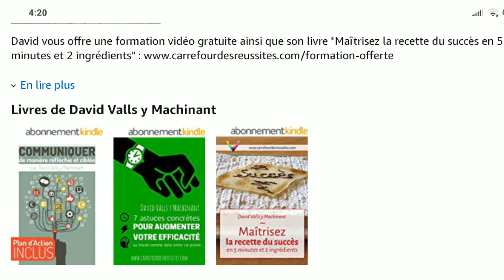Différence entre maison d'édition et auto-publication ? - Défi publier son livre 📖📕 - Épisode 1